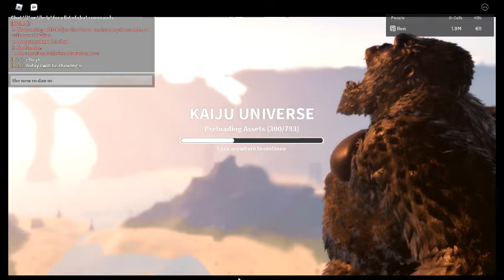NEW RODAN 2019!